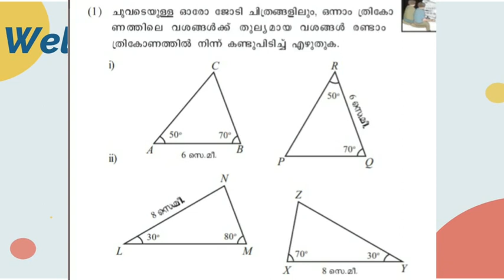Kite victers std 8 Mathematics notes |Chapter1 |page21 |Q1 |equal triangles |തുല്യത്രികോണങ്ങൾ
Std 8 ക്ലാസുകൾ (Eng/ Mal)

വശങ്ങളും കോണുകളും

2 കോണുകളും ഒരു വശവും

Page 11, 12 questions

page 15 Q1

Page 16 Q2

Page 16 Q3

Page 16 Q4

Page 16 Q5